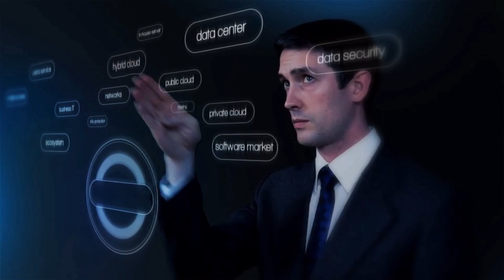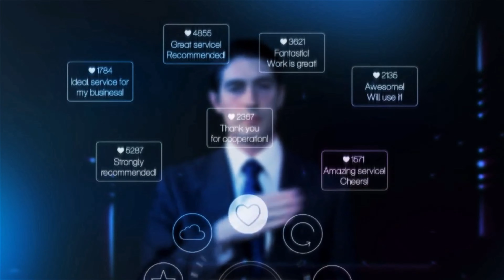Free money on Cash App with Light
In order to combat the slight economic downturn Light is partnering with cash app in order to provide aid to the world.

First download Cash App to your phone, tablet or go to the
Next try it using my code and you’ll get $15. DDWDDPL you’re also able to get a free debit card linked to your cash app account. It’s Win Win!! Having Cash App is having a 100% free bank account and in these trying times every little bit helps. Thank you for checking out this video and make sure to check back later because I may have a $20 or $30 code next time.